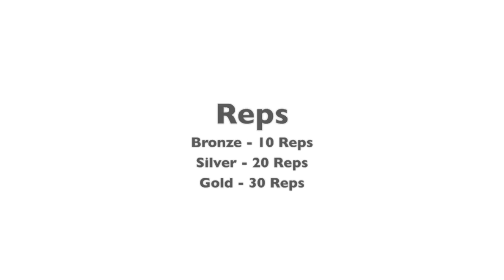The Muddy Race Challenge Day 1 - Burpee Crawl Jump